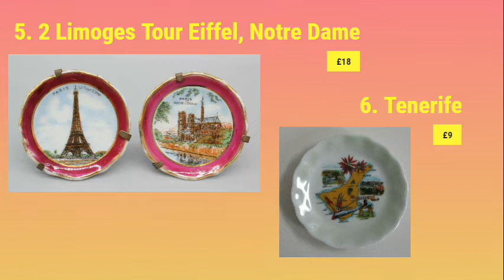Souvenir Plates 26.07.21_London-gift.com_Магазин Сувениры из Англии и других стран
Пригоашаю вас в СувМир